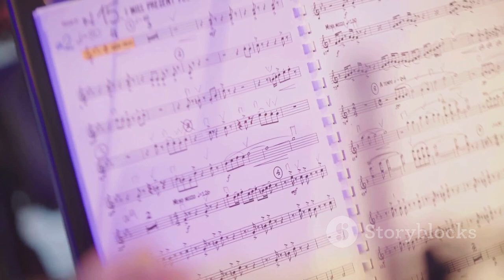Austria Travel Guide 2024: Top 10 Places to Visit, Hidden Gems, and More!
Welcome, fellow travelers, to the Austria Travel Guide 2024: Top 10 Places to Visit, Hidden Gems, and More!

🌍 The Enigma of Austria Unveiled at 00:00:00 – join us as we unravel the mystery and beauty of this European gem.

👀 Viewer Engagement and Interactivity at 00:00:31 – your journey is as interactive as Austria itself. Share your thoughts and engage with fellow explorers.

🏰 Starting our countdown at Number 10 is The Charming City of Graz at 00:01:12, where medieval charm meets modern vibrancy.

🏞️ Number 9 takes us to The Enchanting Lake Wolfgang at 00:02:12, a tranquil haven surrounded by picturesque landscapes.

🏰 Explore the rich history of Number 8 – The Historic Melk Abbey at 00:03:11, a masterpiece of Baroque architecture.

🏞️ At Number 7, discover The Majestic Hohe Tauern National Park at 00:04:10, a breathtaking expanse of alpine beauty.

🏰 Number 6 leads us to The Captivating Hallstatt at 00:05:10, a charming village nestled between a pristine lake and towering mountains.

🏰 Revel in the grandeur of Number 5 – The Iconic Schönbrunn Palace at 00:06:13, a UNESCO World Heritage site in Vienna.

🚗 Brace yourself for the thrill of Number 4 – The Thrilling Grossglockner High Alpine Road at 00:07:15, a road trip through spectacular landscapes.

🎭 At Number 3, immerse yourself in The Mesmerizing Salzburg at 00:08:15, Mozart's birthplace and a city of architectural wonders.

🏰 The second spot is claimed by The Vibrant Vienna at 00:09:14, where classical elegance meets contemporary vibrancy.

🏔️ And at Number 1, behold The Breathtaking Austrian Alps at 00:10:15, a stunning playground for nature enthusiasts.

🎬 The Grand Finale at 00:11:15 – a celebration of Austria's beauty, culture, and hidden gems.